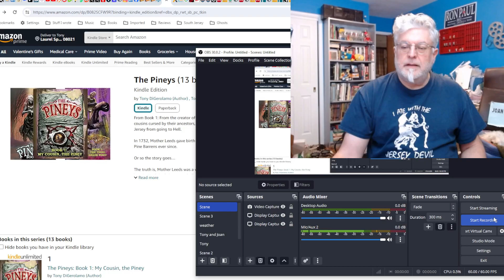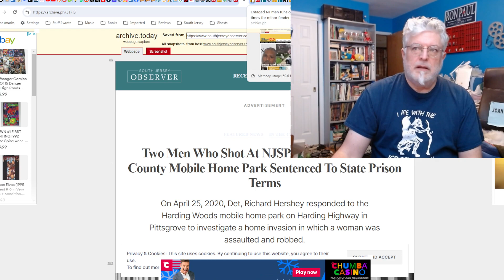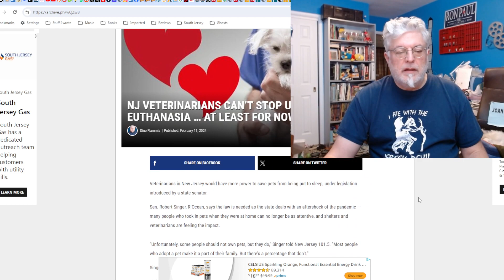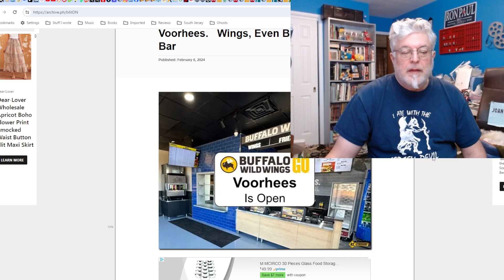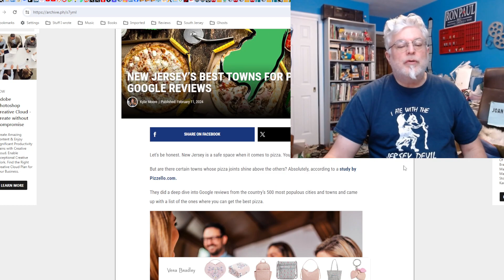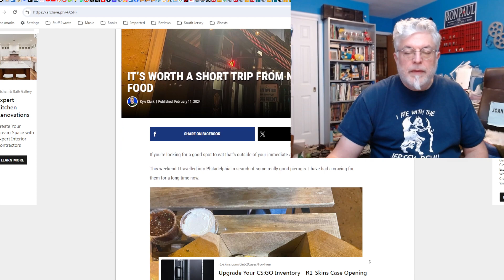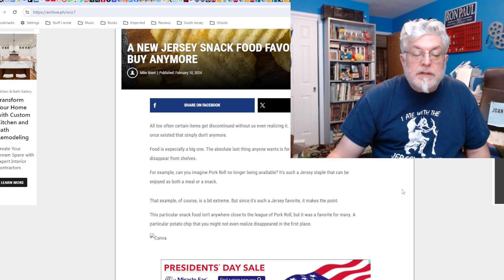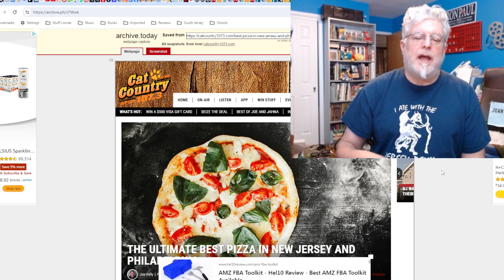Piney Podcast: Drunk Driving, Dogs and Breakfast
Get ready South Jersey. It's the Piney Podcast! Strap in! Snow's a comin' or at least rain and more.